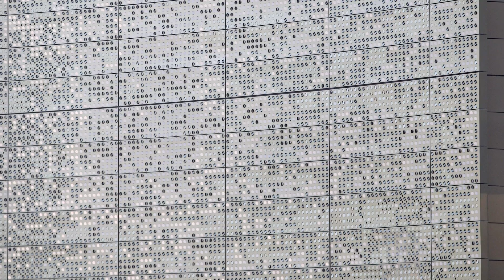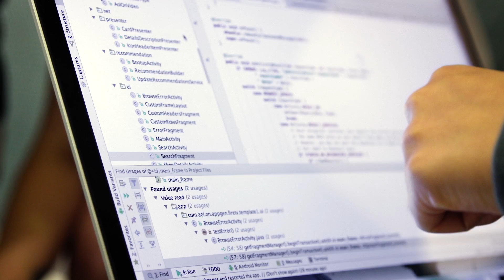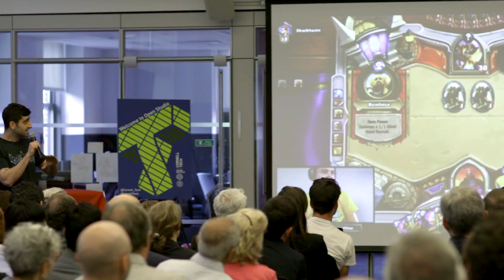This Is Cornell Tech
Cornell Tech celebrates the official opening of its campus on Roosevelt Island with a video about the mission and vision of the first campus ever built for the digital age.

Cornell Tech brings together faculty, business leaders, tech entrepreneurs and students in a catalytic environment to produce visionary results grounded in significant needs that will reinvent the way we live in the digital age.

From 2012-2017, the campus was temporarily located in Google’s New York City building. In fall 2017, 30 world-class faculty and almost 300 graduate students moved to the first phase of Cornell Tech’s permanent campus on Roosevelt Island, continuing to conduct groundbreaking research, collaborate extensively with tech-oriented companies and organizations and pursue their own startups. When fully completed, the campus will include two million square feet of state-of-the-art buildings, over two acres of open space, and will be home to more than 2,000 graduate students and hundreds of faculty and staff.